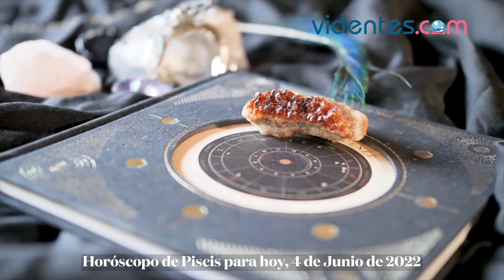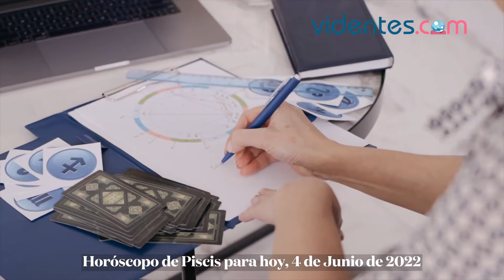HORÓSCOPO DIARIO 🌟🌝🌞 PISCIS ♓️ SÁBADO, 4 DE JUNIO DE 2022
Horóscopo de hoy, sábado 4 de Junio de 2022. El horóscopo para hoy: descubre tu futuro gracias a mi horóscopo diario para ti.